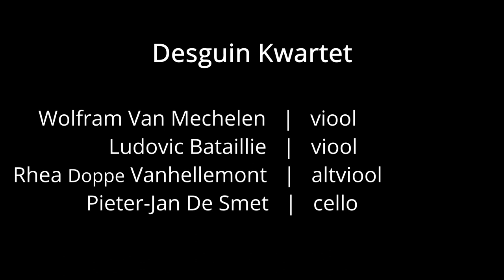Alain Craens: Metamorphoses I & II (ft. Kurt Bertels, Florestan Bataillie)